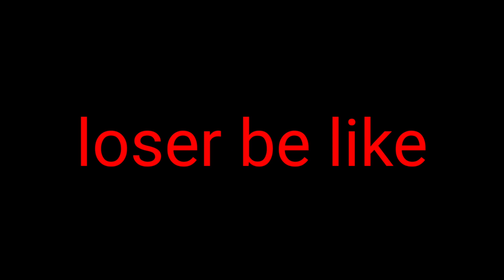LUDO Loser Be Like | DEVIL'S GROUP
ludo loser

EDIT BY :
PARWEZ KHAN

Script BY :
PARWEZ KHAN

Actor :
MD MUNNA
MD IMRAN
PARWEZ KHAN
MD FARHAN

Camera man :
PARWEZ KHAN

this video is based ON Ludo loser,  who lose the ludo match and what's his reaction and his misery is  very funny 🤣 Watch this
ludo loser be like
😁😁 just view and enjoy guys